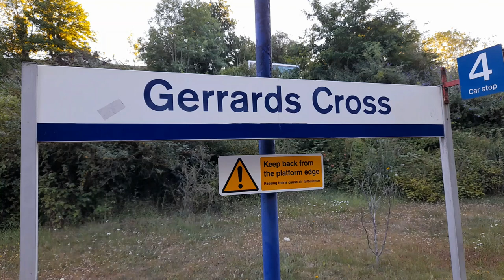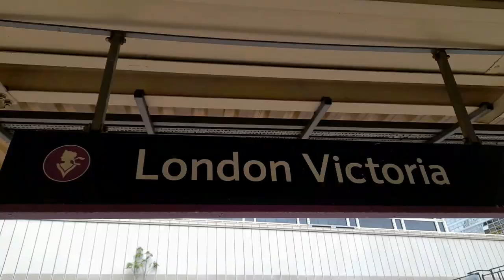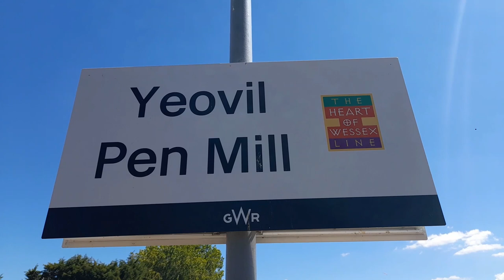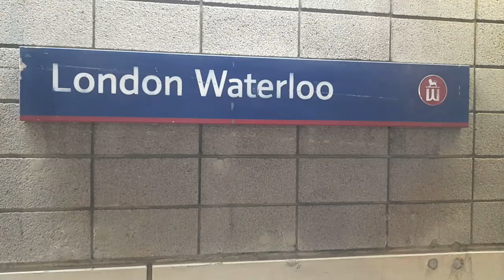End of Southern Steam 2022 with 35028 Clan Line and Class 47 Extravaganza!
A video on The Railway Touring Company's annual End of Southern Steam Tour which runs of the anniversary of The End of Southern Steam 9th July 1967.

Its also 20 years ago this Summer that Class 47s finished on Virgin Cross County workings to Bournemouth hauling Mark 2s.

As well as the Merchant Navy Class No. 35028 we see 7 Class 47s!

These are D9124 and 47593 Galloway Princess with The English Riviera Express.
47813 with the diesel legs and ECS moves on The End of Southern Steam.
47804 and 47826 with The Northern Belle and
D1935 and 47614 with The Dorset Coast Stateman.

Locations include.
Gerrards Cross, London Victoria, Winchfield, Salisbury, Yeovil Railway Centre, Yeovil Pen Mill, Weymouth, Jersey Sidings, Basingstoke and London Waterloo.

3.9k.